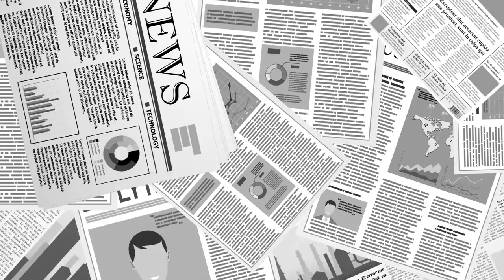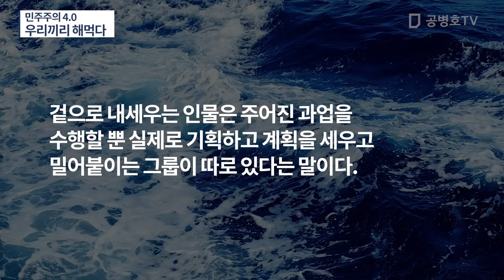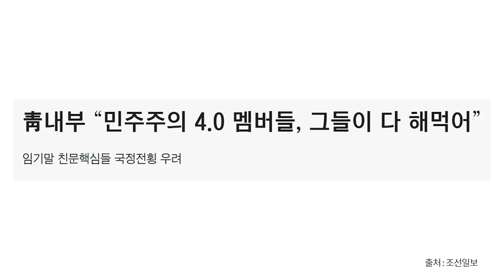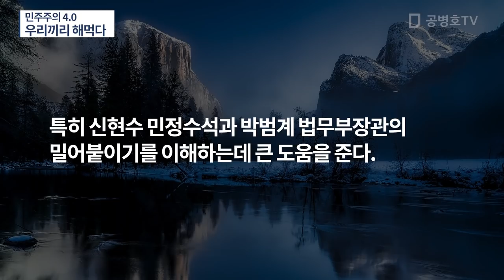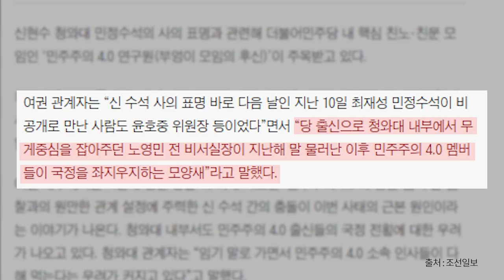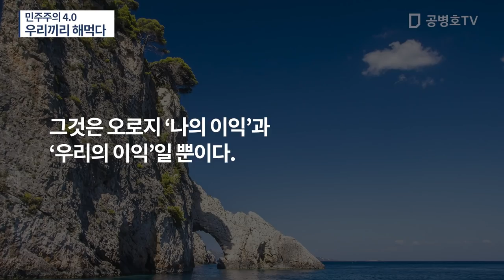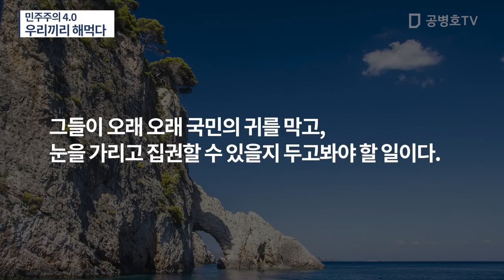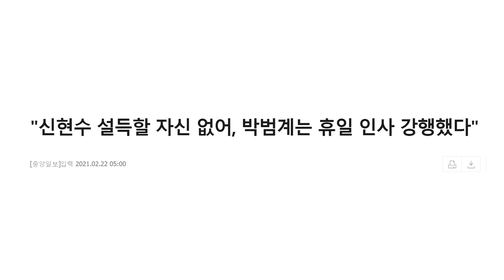민주주의 4.0 / 우리끼리 해먹다 [공병호TV]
Bitcoin : 3MTW849AkP2ftLeSK2teZHMmzLu7Z83s9U